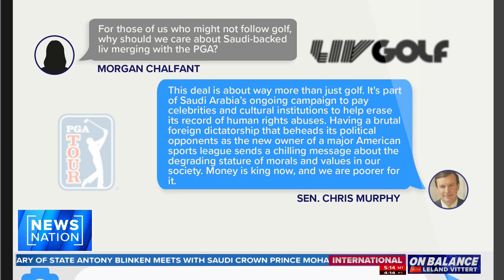Critics express outrage over Saudi-backed golf merger | On Balance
PGA Tour and Saudi-backed LIV Golf have decided to combine their businesses into a new company. Over the past day, NewsNation host Leland Vittert says he’s seen “some of the worst hypocrisy in history” surrounding the move. NewsNation political contributor Johanna Maska weighs in.